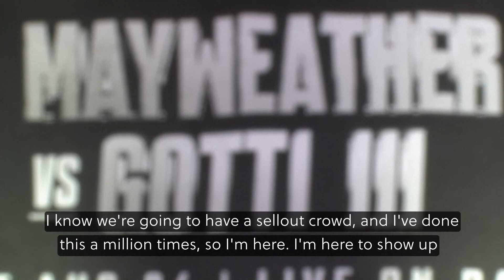Money is back! 'I'll fight till the day I die' says Mayweather on exhibition fight.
Floyd Mayweather was never known for his humility during his active boxing career. Even in retirement, nothing has changed before a fight.

The American boxer promised on Wednesday to put on a blistering display when he takes on John Gotti III in an exhibition fight in Mexico City. It will be 'Money's' first time south of the border.

"I'm happy to be here and show all my talent." "I want to put on a great show," Mayweather said at a news conference. We're going to put on a show to entertain people from all over the world and from all walks of life.

Mayweather, 47, retired in 2017 after fighting Connor McGregor. He has spent the last few years doing exhibition bouts, most recently last year when he faced Gotti III in Sunrise, Florida.

That fight was called off in the sixth episode when it degenerated into a collective brawl in the ring.

The fight will take place next Saturday night at the Arena Ciudad de Mexico. It will consist of eight two-minute rounds, and, as was the case in the first fight, there will be no judges.

Mayweather is considered one of the greatest boxers in history and retired with a 50-0 record. During a career that spanned 21 years, he won world titles in five different divisions and beat the likes of Manny Pacquiao, Oscar De La Hoya, Shane Mosley and Saul 'Canelo' Alvarez.

"I competed against the best,' said the American. 'I've done this a million times. I'm going to show up and do what I know how to do. I'm a fighter, and I'm going to do it until the last day of my life."

In addition to Gotti, in his exhibition fights since 2018, Mayweather has faced three Japanese fighters, including Logan Paul, a YouTuber and WWE wrestler.